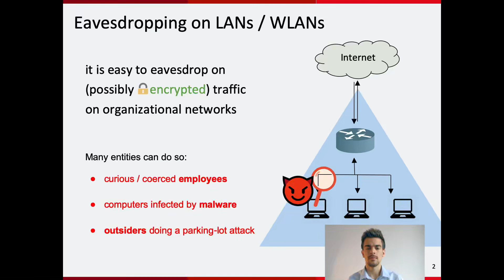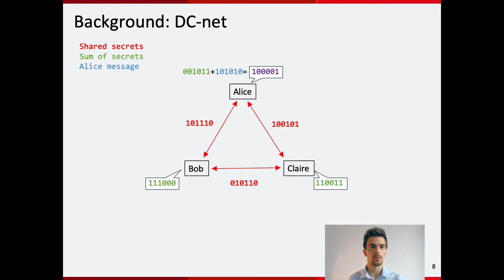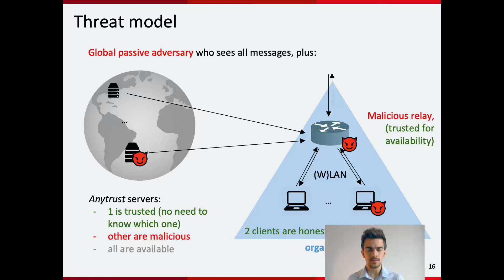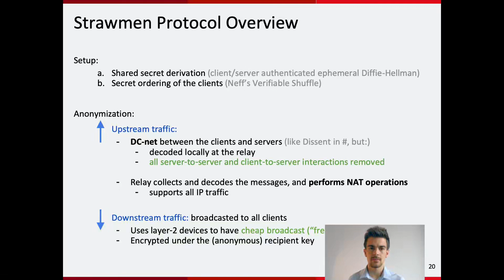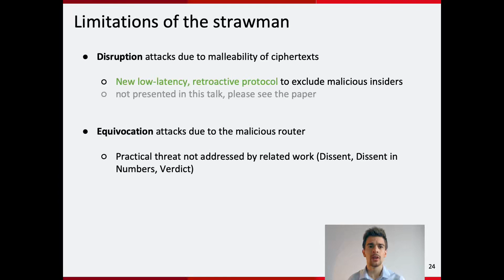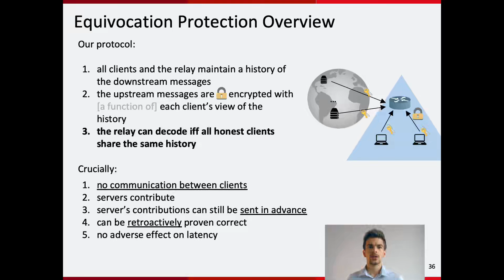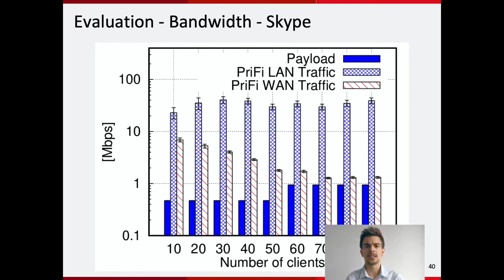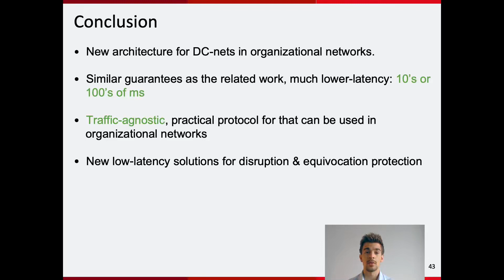PriFi Low Latency Anonymity for Organizational Networks